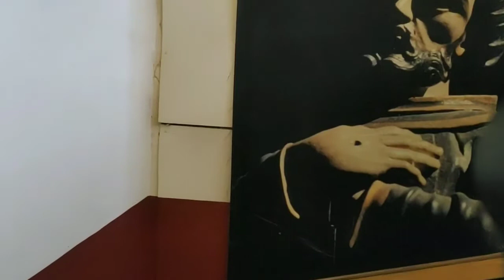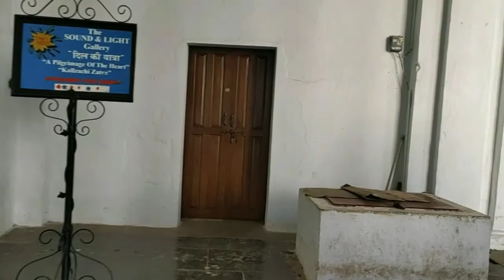Basilica of bom Jesus Church is more than 400 years old. Saint Francis Xavier's body kept here.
Basilica of bom Jesus Church is more than 400 years old. Saint Francis Xavier's body kept in the church he died on 3rd December 1552. He died in the age of 46 year.